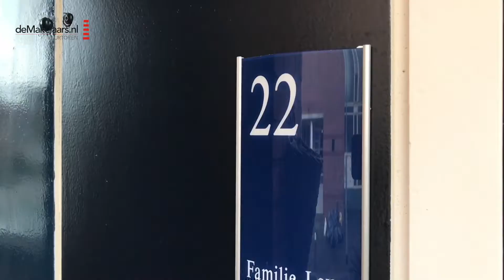Pastoor Jansenstraat 22 Weesp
Deze goed onderhouden stadswoning ligt in een verkeersarme straat van het oude centrum en heeft een verrassend grote tuin met sierbestrating, berging en als extra een tweede diepe berging aan de zijgevel (ideaal voor motorliefhebber).

Door het bouwjaar (ca 1986) is de woning goed geïsoleerd en onderhoudsarm. Letterlijk “om de hoek” bevindt zich de historische stadskern met zijn gezellige winkel en terrasjes. Ook het NS station ligt op loopafstand.

Indeling: entree, hal, meterkast, recent vernieuwd vrij hangend toilet met fonteintje, woon-/eetkamer met parketvloer, moderne en lichte keuken aan de straatzijde voorzien van de gangbare apparatuur zoals vijfpits gaskookplaat, vaatwasser, combi-oven, afzuigkap en koelkast. Via de woonkamer toegang tot de ruime stadstuin met schuren en achterom via de zijschuur. Aan de straatzijde bevindt zich een extra terrasje.

o Goed onderhouden stadswoning
o Twee ruime schuren
o Op loopafstand van centrum en NS station
o Prima stadstuin met sierbestrating
o Woonoppervlakte:  70 m²
o Perceeloppervlakte: 119 m²